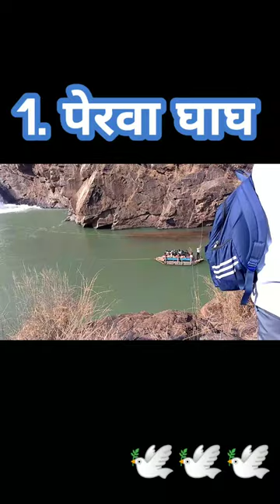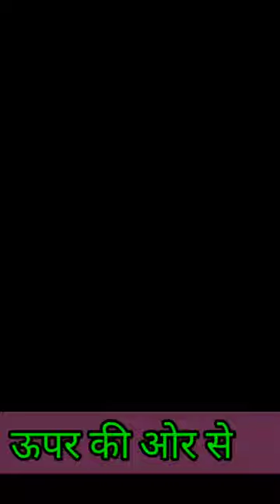3 most popular picnic spot,village ,perwaghag , dashamfall, lawa ghag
खूंटी जिला के अंतर्गत 3पिकनिक स्पॉट्स सबसे ज्यादा फेमस है पर्यटकों को अपनी ओर आकर्षित करने में कोई कसर नहीं छोड़ता इन तीनों जगहों पर भीड़ की भरी लगी रहती है जिसमें लावा घाघ मैं कोई सुविधा नहीं है